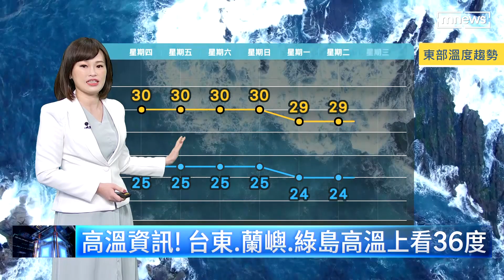西南風送暖空氣 各地白天高溫32~34度｜鏡新聞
這幾天的下雨情況很類似，今天(6/2)主要在大台北地區、東部、尤其東北角，還有各地山區，午後雷陣雨比較明顯。 明天(6/3)水氣稍微多一點，除了午後雷陣雨之外，在中南部沿海地區，清晨也容易會有零星降雨， 到了六日水氣更多，中南部地區整天會有不定時的降雨，其他各地都容易下午後雷陣雨。